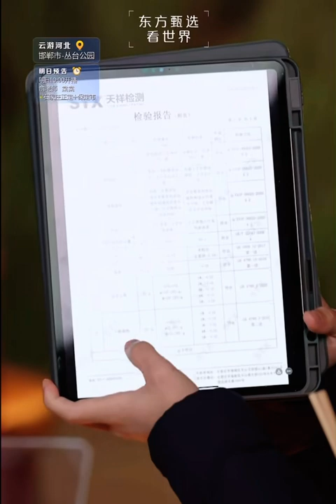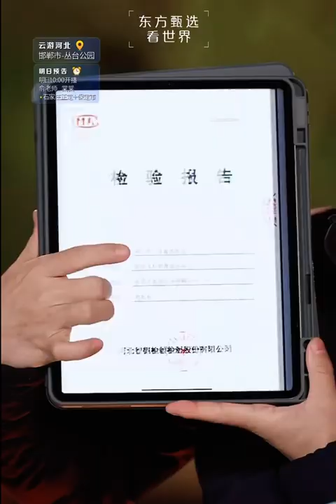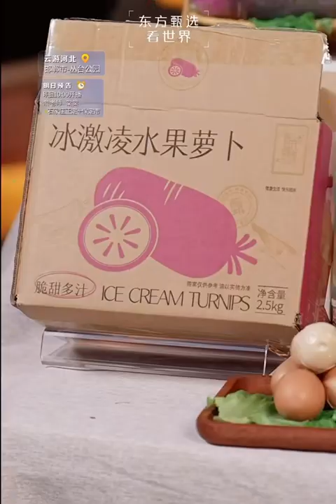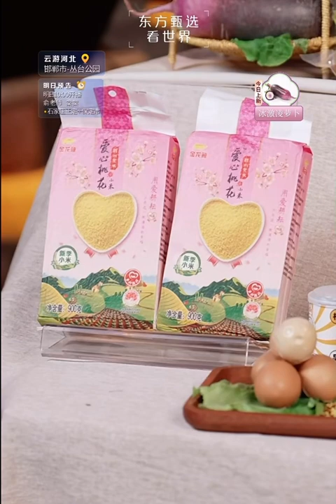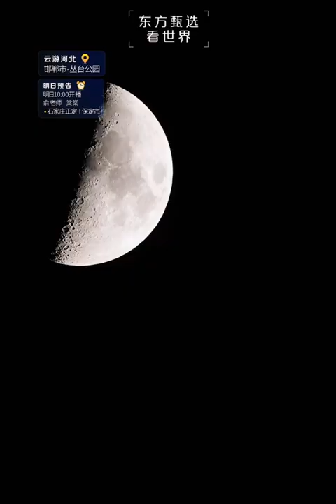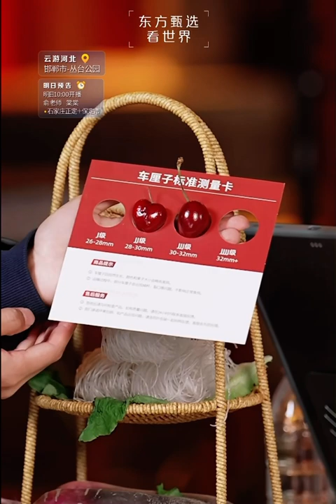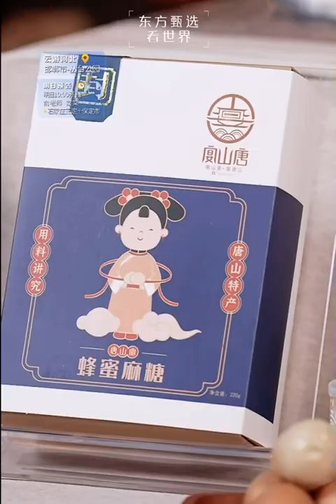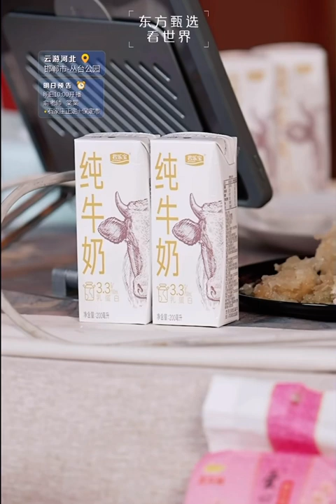2023年 11月20日晚董宇辉俞敏洪河北邯郸插科打诨卖菜完整直播回放（11202023）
11月20日晚董宇辉俞敏洪河北邯郸插科打诨卖菜完整直播回放